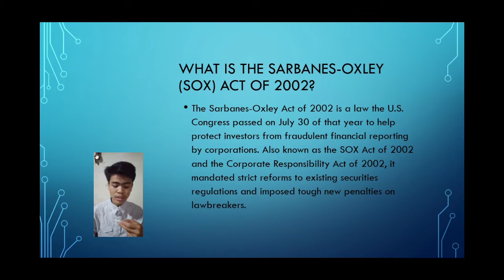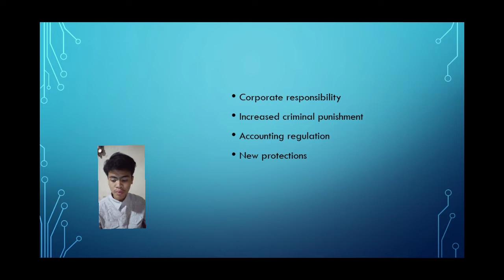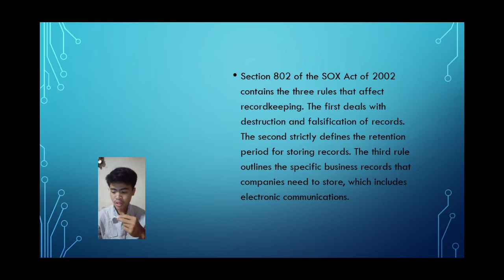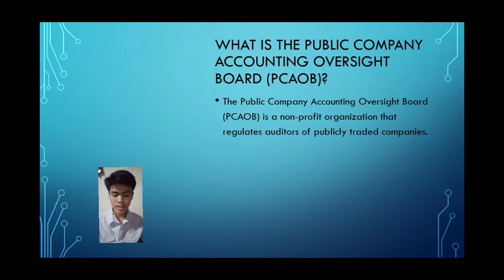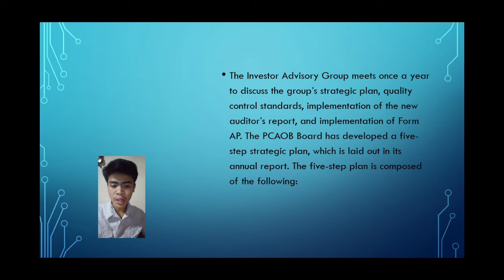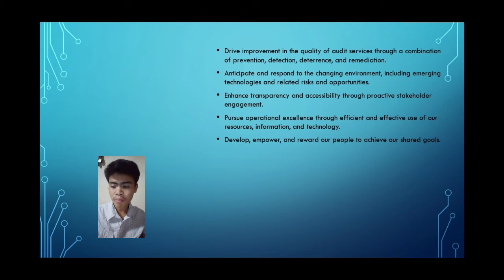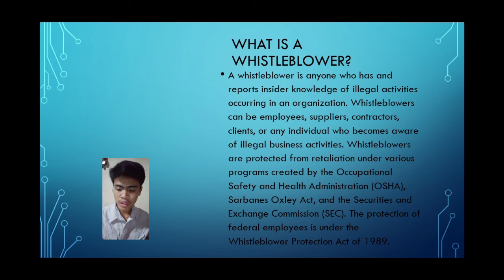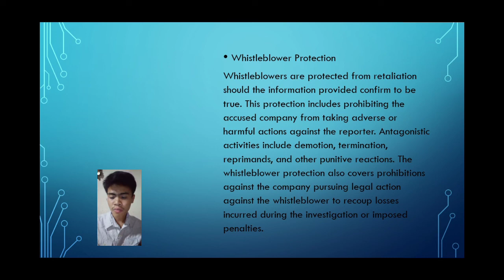Sarbanes-oxley act of 2002